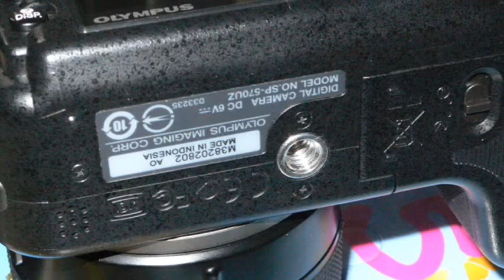Olympus SP-570 UZ Digital Camera clip showing the overall camera and its features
take a look for yourself clip was edited by myself